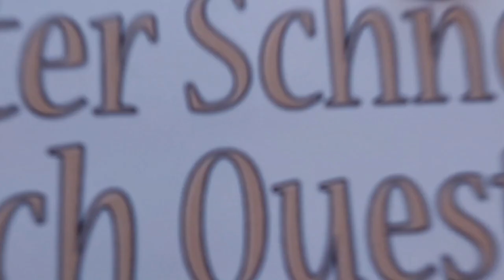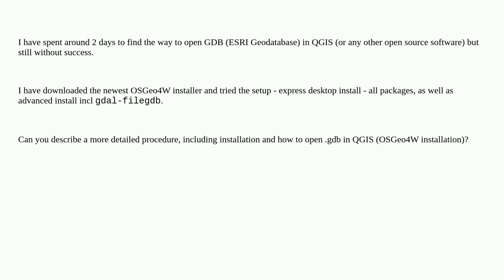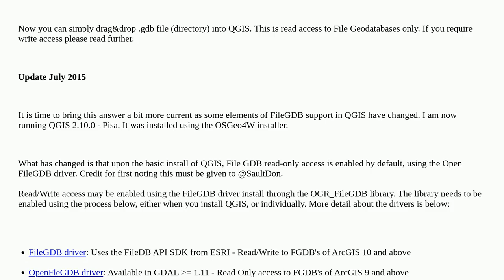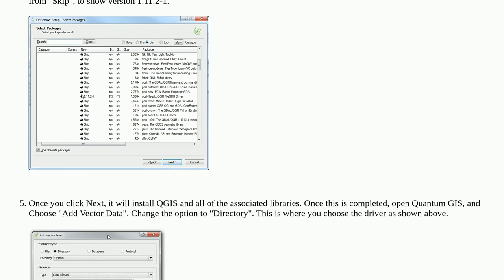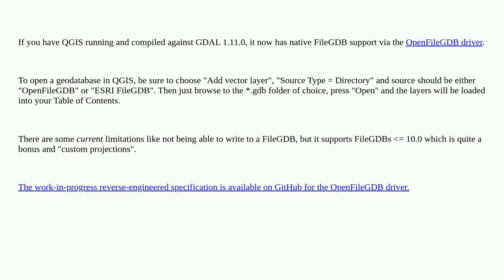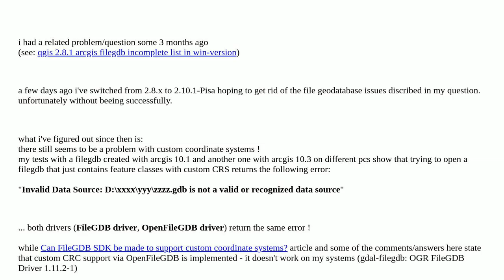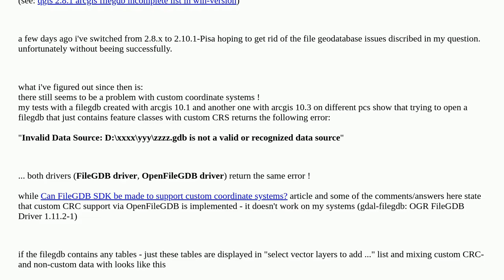Gis: Installing File Geodatabase (*.gdb) support in QGIS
Installing File Geodatabase (*.gdb) support in QGIS

A special thanks goes out to the community

  file-geodatabase qgis osgeo4w installation